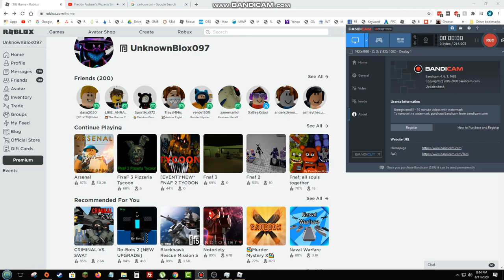Roblox Mortem metallum with my friend